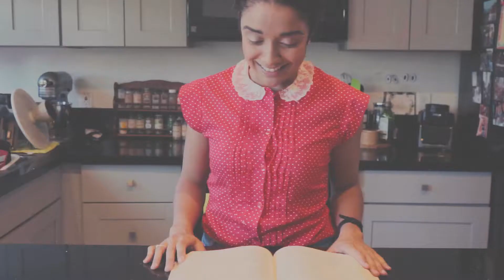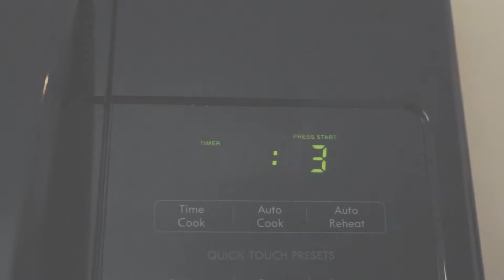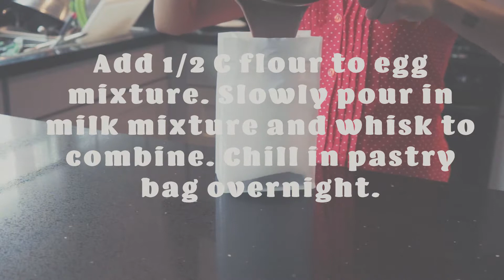Ep. 2 - KIKI BAKES A CROQUEM- WHAT?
The holidays can be a stressful time for all! Kiki from Getaway Plate finds herself in a sticky situation on the night before Christmas, and quickly needs to come up with a solution. Watch to find out if she makes it out of the kitchen in time!

Another Cookin' Show Ep. 2 - Croquembouche! (Crow-kem-boosh)

Kiki From Getaway Plate does not own the rights to the music in this video and does not claim to own the rights!

Video by: 91OntheRun